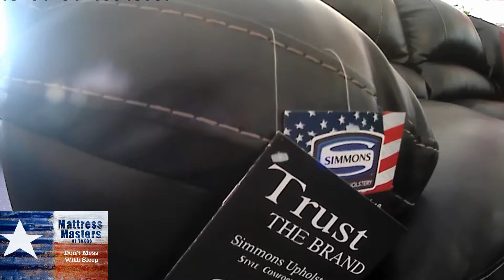Wild West Septemper Sale!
The Wild West September Sale is underway! King Pillowtop sets just $388 Queen Pillow-top's just $288 Twin Memory foam's just $88 - 48 Months no interest financing on the new Beautyrest hybrid*wac! Plus get a free memory foam pillow with any set purchase over $399. "just mention this ad" Lowest prices on Simmons products anywhere! Shop Mattress Masters in Springtown, The Wild West Festival is Saturday sept 17th! hope to see you there!